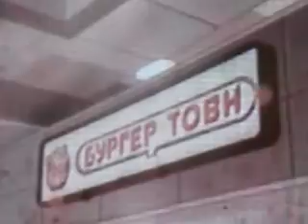Mw3 ShotGun Pwnage